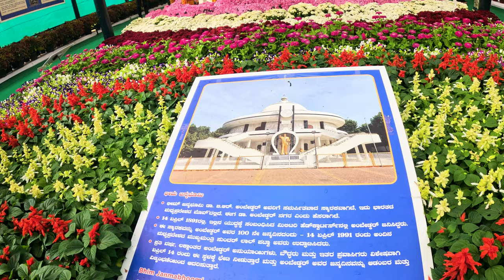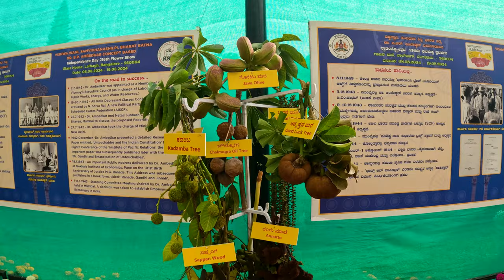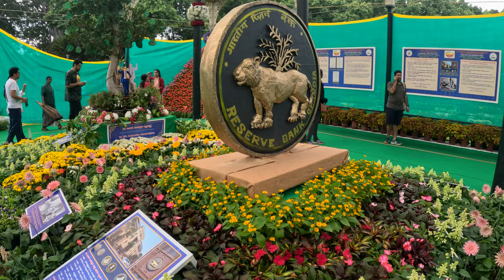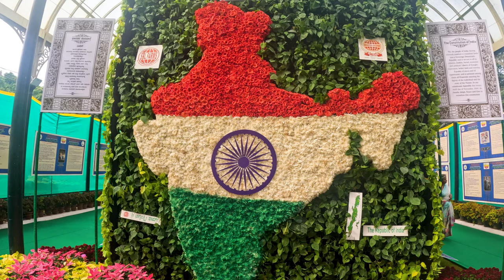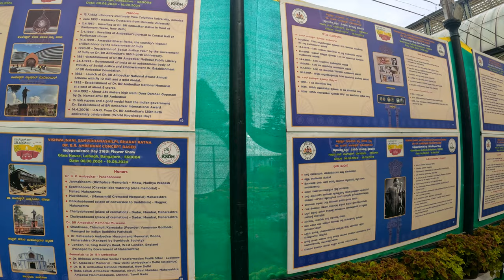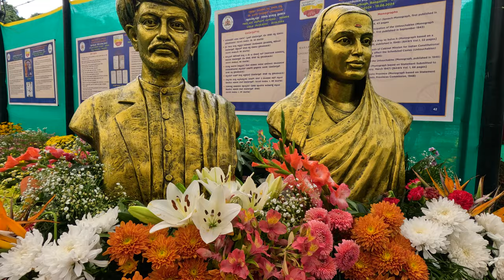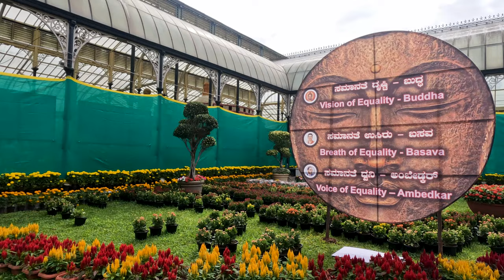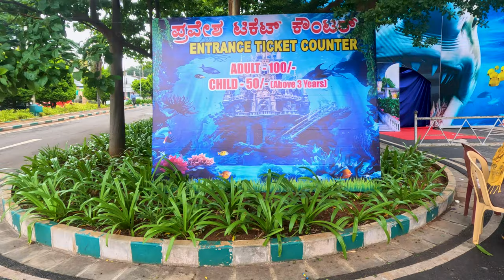పూల ప్రపంచం చూసొద్దాం రండి ..! Exploring LalBagh Flower Show in Telugu-Bangalore|AUG-15-2024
Welcome to this special episode where we explore the vibrant and inspiring Lalbagh Flower Show 2024, held in Bangalore on August 15th, Independence Day. This year, the show pays tribute to one of India's most iconic figures, Dr. B.R. Ambedkar.

Morning Journey
We started our day early, leaving home in the morning to head to Lalbagh, the historic botanical garden in the heart of Bangalore. The flower show is an annual event, celebrated every Republic Day and Independence Day, drawing thousands of visitors who come to admire the exquisite floral arrangements and creative displays.

Upon arrival, we were greeted by the breathtaking sight of colorful flowers meticulously arranged in various patterns and designs. The theme for this year's show centers around Dr. B.R. Ambedkar, the principal architect of the Indian Constitution, a social reformer, and a leader who dedicated his life to the fight against social discrimination and for the upliftment of marginalized communities.

Theme: Dr. B.R. Ambedkar
As we moved through the garden, we were captivated by floral representations of key moments from Dr. Ambedkar’s life. The display highlighted his early struggles, his relentless pursuit of education, and his significant contributions to India's legal and social frameworks. The centerpiece was a magnificent floral installation of Dr. Ambedkar, symbolizing his enduring legacy and his role in shaping modern India.

Ambedkar’s Life and Legacy
Dr. B.R. Ambedkar’s story is one of resilience and determination. Born into a Dalit family, he overcame immense challenges to become one of the most educated and influential leaders of his time. He was instrumental in drafting the Indian Constitution, ensuring that it enshrined principles of equality, justice, and liberty. His work continues to inspire millions, and his vision for an inclusive society remains as relevant today as ever.

Conclusion
The Lalbagh Flower Show 2024 was not just a feast for the eyes but also a journey through history, paying homage to a leader who has left an indelible mark on our nation. It was a memorable experience, and we hope this glimpse into the show inspires you to learn more about Dr. Ambedkar and visit the Lalbagh Flower Show if you ever get the chance.

Beautiful Samsi Bridge 😍| గోవా లొ 500ఫైన్😳| Struggle for Room in Goa 😭| Bangalore to Goa - Part 2